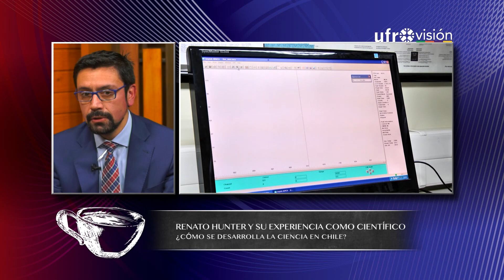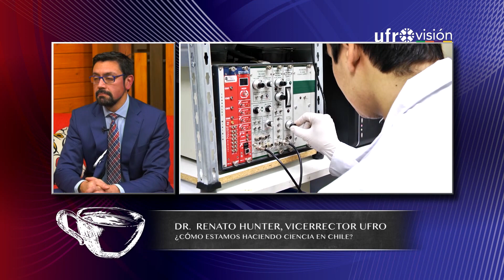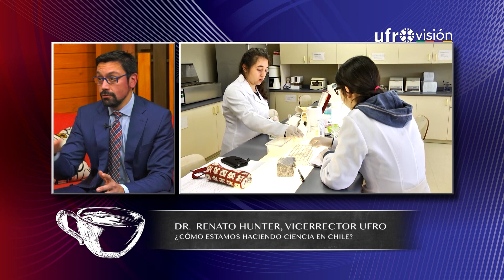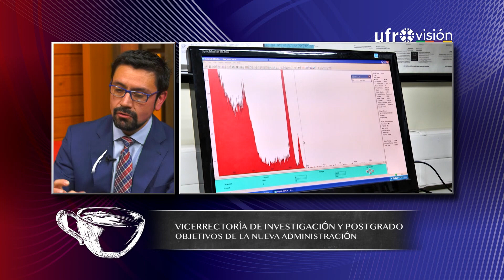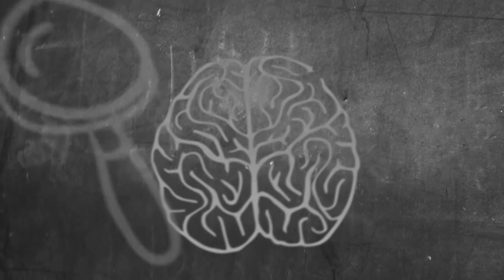Renato Hunter, Vicerrector de Investigación y Postgrado UFRO | EL CAFÉ